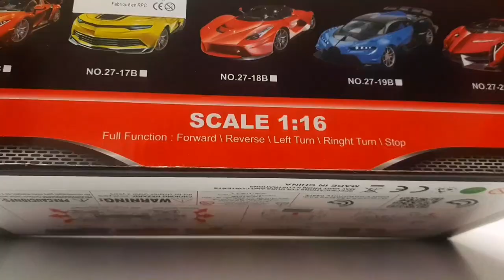Unboxing & Testing - 1/16 Scale Red Lamborghini Veneno RC Car | Toy Unbox Toys